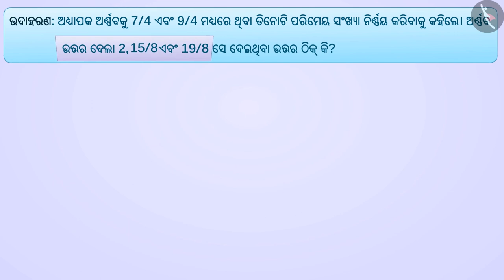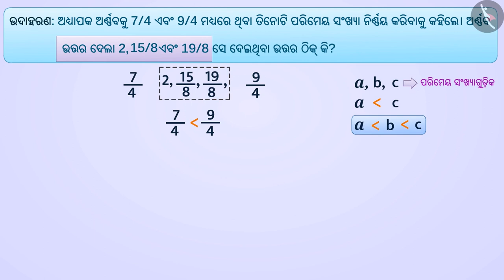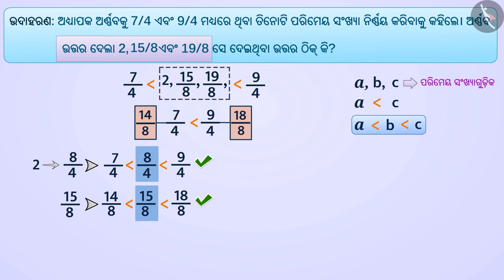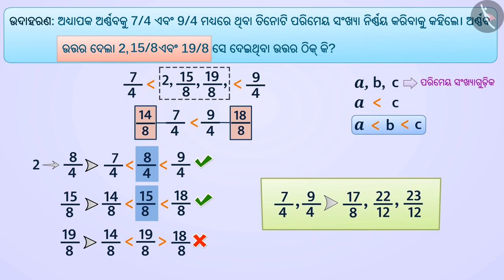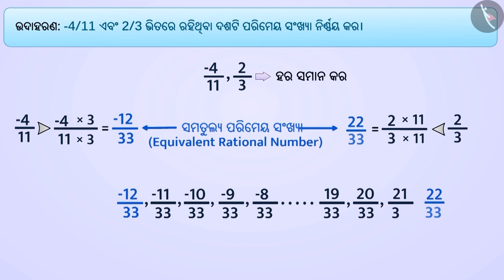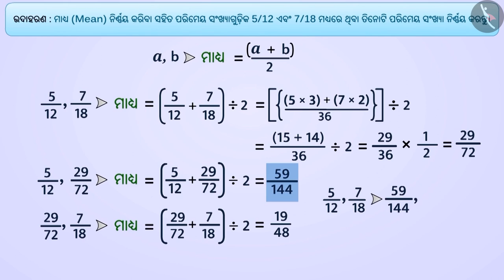2 ପରିମେୟ ସଂଖ୍ୟା ମଧ୍ୟରେ ରହିଥିବା ପରିମେୟ ସଂଖ୍ୟା|Part 2/2|Rational no's b/w 2 rational no's|Odia|Class 8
Class 8 | 2 ପରିମେୟ ସଂଖ୍ୟା ମଧ୍ୟରେ ରହିଥିବା ପରିମେୟ ସଂଖ୍ୟା|Part 2/2|Rational no's b/w 2 rational no's|Odia|Class 8

TicTacLearn Video
Interactive Videos